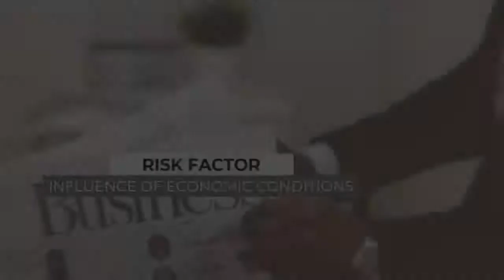I will design clean corporate presentation video - MBC Group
Clean and Modern PowerPoint presentation design.
No more boring presentations and no wasting time on designing PowerPoint slides. We offer premium presentation designs in full speed. Our designs are clean, modern and very effective in getting your point across in a memorable way. Just send us your content and we will take care of the rest.

Here is what you can expect from us for all tiers
1. Unique and branded slides including master slides (4:3 or 16:9 Full HD widescreen size)
2. Easy Drag & Drop Image Replace (in case you want to make changes yourself)
3. Easily editable text, shapes and icons (in case you want make changes yourself)
4. All source files including fonts and images
5. PPTX file plus any other type of file formats you want
6. Unlimited revisions and support until you are 100% satisfied

The other services we offer to our clients are:
A. Develop professional video :
- Animation videos (promotional videos, educational videos and storyboards)
- Promotional material on Social Media (youtube videos, IG feeds, IG stories, FB stories)
- Infographics (Animated & Static)
- Branding kits (business cards, gooedie bags, mugs, CD covers, flyers / brochures, banners)
- Convert PPT to video

B. Interactive modules & quizzes with themes (mini games) using articulate storyline & adobe captivate
- Design professional E-learning , course slide, webinar
- Software simulation
- fix issue with articulate storyline
- Gamification & minigames

Rista

*Cinemagic - Module #1 - 23 Cinemagic - cinematic intro3